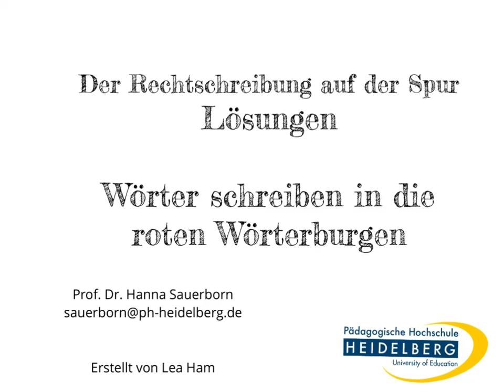Der Rechtschreibung auf der Spur Amsel Lösung